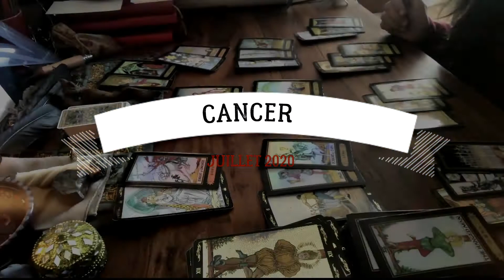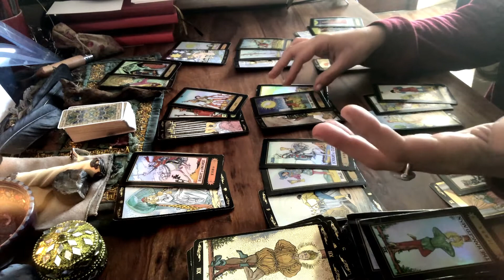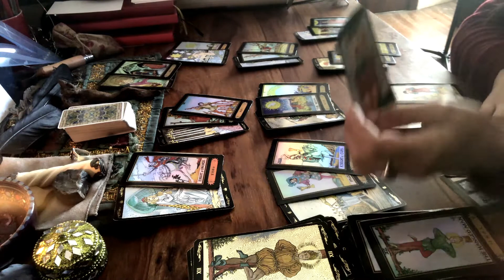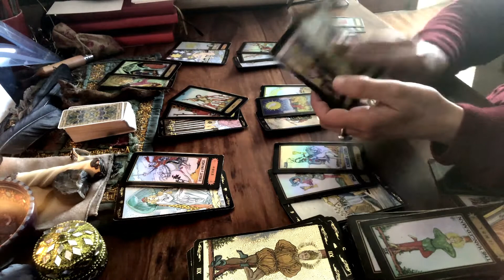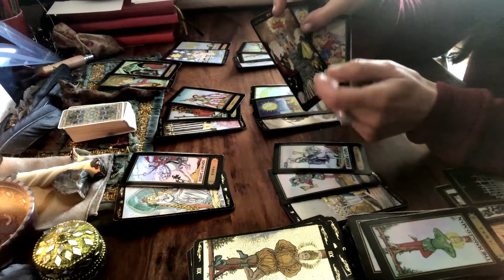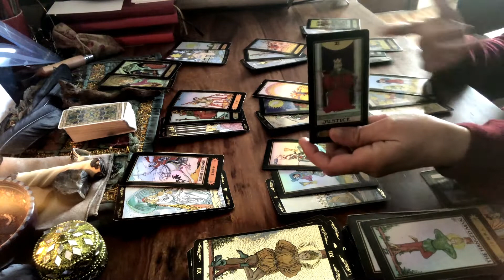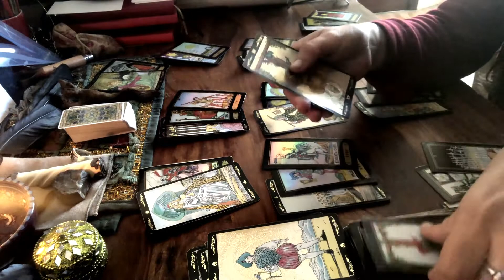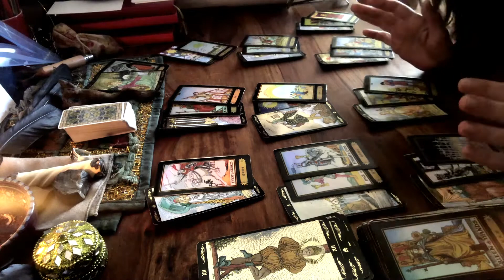CANCER JUILLET 2020 " Osez y croire !"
Guidance du mois de juillet 2020 pour les signes du CANCER.

Pour vos demandes ou interrogations privées, n'hésitez pas à me contacter